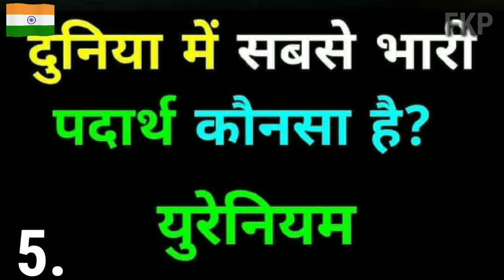Top 5 Secrets We Should Know ? IPl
Notice:
I am not owner of any content which i used in my video all resource like picture or video from google or any other helpful site which help us to explain our video nicely or deeply so i credit to my all work to google or any other sites . if i use any other's content then i will definitely credit to him thanks i hope all owner understand to me if i used some content in my videos thanks again to all owners.